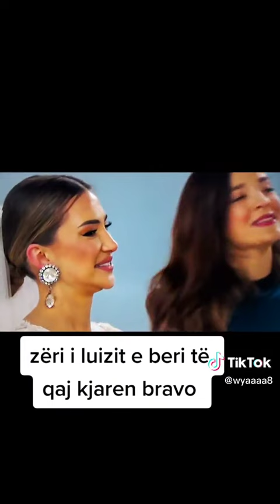😂🥺Meluizin luizejlli kjaratito Luizi&Kjara